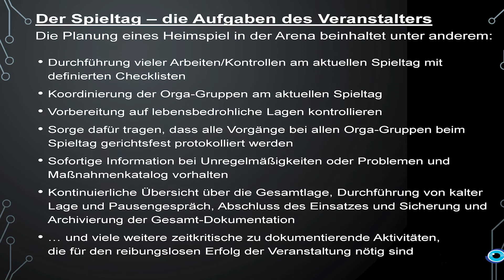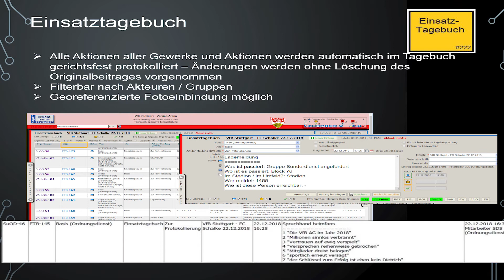Alexandra Geckeler (CrisCom Solutions GmbH) - Softwarebasiertes Krisenmanagement in einer Sportarena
Alexandra Geckeler, Prokuristen, Teamleiterin und Projektmanagerin bei der CrisCom Solutions GmbH, hat dem Expertenrat Besuchersicherheit anhand eines Best Practice Beispiels digitale Möglichkeiten zur Führung, Organisation und gerichtsfesten Dokumentation von (Groß-)Veranstaltungen oder auch Einsatzstäben gezeigt.

Vortrag und Diskussion fanden im Rahmen des Expertentreffens am 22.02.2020 im  adidas Headquarter World of Sports statt.